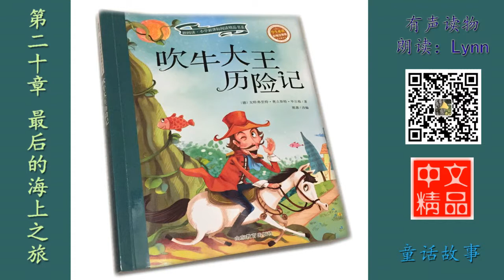第二十章 最后的海上之旅 吹牛大王历险记 有声读物 Chinese Audio Book